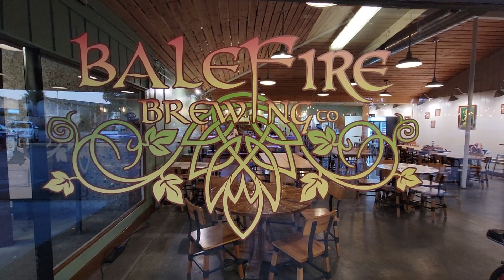BaleFire Brewing Company Open in Live Oak, Santa Cruz October 2023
Craft beer lovers will be stoked to notice that a new brewer has come to town in the Live Oak district of Santa Cruz! Former Boulder Creek locals Leslie and Matt Buchanan and business partners Stephanie and Nate Murphy have purchased the brewing equipment from former East Cliff Brewing owner James Hrica — who used to occupy the space — and have signed the lease at 21517 E. Cliff Drive, near Portola and 17th just around the corner from where the lively Live Oak Farmers Market is held. They had an off-the-hook soft opening on October 14, 2023 and are now open regular hours:

M-F | 3:00 - 9:00
S/S | 12:00 - 9:00

The on-tap offerings include two IPAs, Leeloo American IPA and OPA session IPA; and there's the Moped Irish red ale and Wharf Rat blonde ale. They're in the process of tapping a delicious stout just in time to pair with your Halloween chocolates and candy corn!

Trivia Tip:
When you get there, ask Leslie and Matt about the early days of KBCZ 89.3 FM Boulder Creek Community Radio! The two helped found the station; you'll recognize his voice as "Matt Slayershoes" from his Hard Rock for the Humpday heavy metal program on Wednesday nights. (Note: He's taking time off from the radio to focus on the brewery!)

Video by Julie Horner

Pictured l to r: Nate Murphy, Stephanie Murphy, Leslie Buchanan, Matt Buchanan